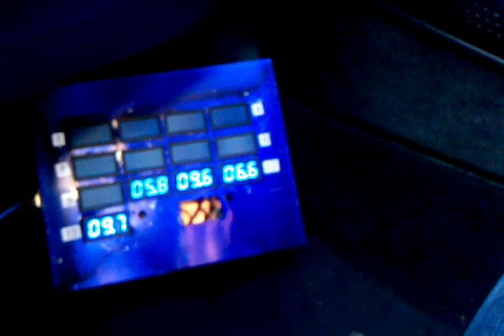Custom battery meter for EV testing 13 batteries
I built a test box to test all the batteries at the same time while driving and under load.